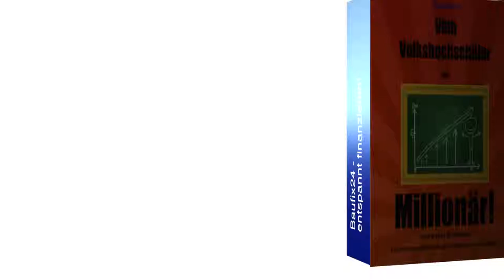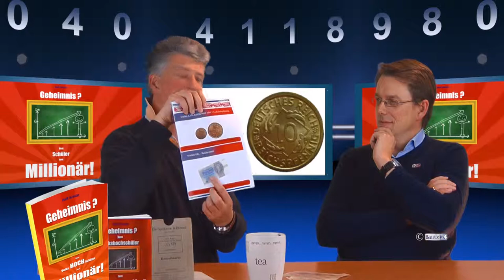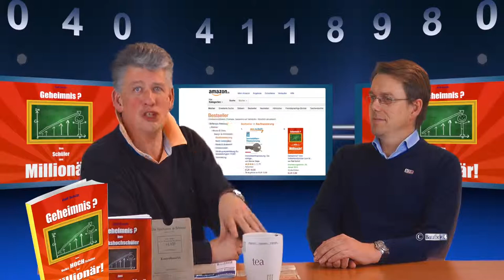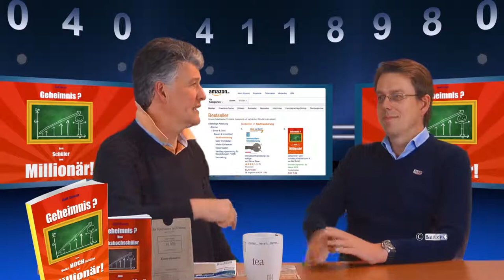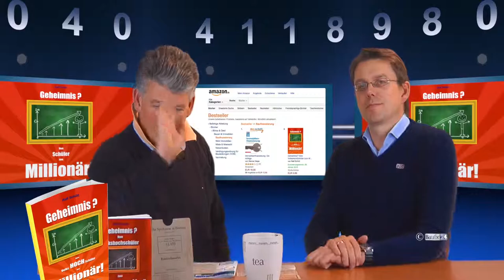GELDSCHAU Definition INFLATION Insiderinformationen- vom Amazon #1 Bestseller Autor Ralf Schütt